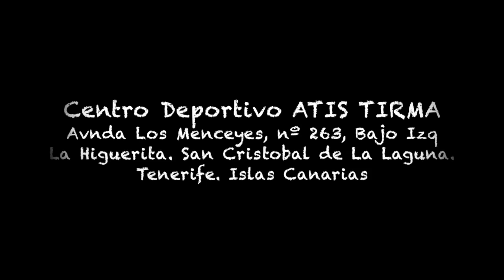localizacion desde santa cruz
Este vídeo versa sobre localizacion desde santa cruz